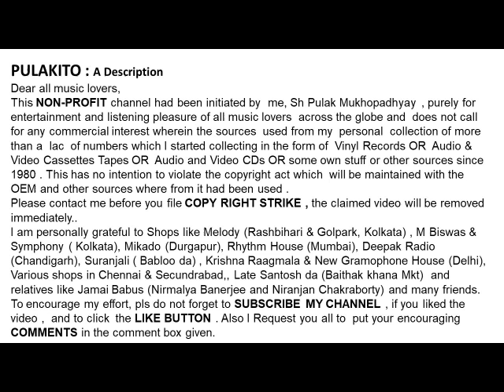হেমন্ত মুখার্জী-হে মোর চিত্ত পুণ্য তীর্থে-রবীন্দ্রসংগীত-Hemanta Mukherjee-He Mor Chitto Punyo Tirthe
হে মোর চিত্ত পুণ্য তীর্থে(১৯৬৪)
হেমন্ত মুখার্জী
রবীন্দ্রসংগীত
Hemanta Mukherjee
He Mor Chitto Punyo Teerthe(1964)
Lyrics & Music :  Rabindranath Thakur
Film:  Natun Teertha

Help Please.